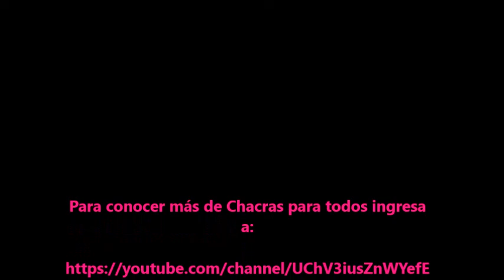Teatro Comunitario en Tiempos de Covid II. Chacras para todos, Chacras de Coria, Mendoza.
Ciclo de charlas con referentes del teatro comunitario argentino que dialoga sobre los desafíos que enfrentan en el contexto de la actual pandemia de coronavirus. Queremos compartir y visibilizar las estrategias desarrolladas por los grupos para seguir encontrándose durante el Aislamiento Social Preventivo y Obligatorio e imaginar la vuelta a la actividad teatral y social.
Agradecemos a los grupos de la Red Nacional de Teatro Comunitario por formar parte de esta iniciativa colectiva y a Florencia Grazzini del Circuito Cultural Barracas por diseñar el volante que da difusión a esta propuesta. Entrevista con María Lacau, Beto di Cesare y Silvia Bove de Chacras para Todos, Chacras de Coria, Mendoza.